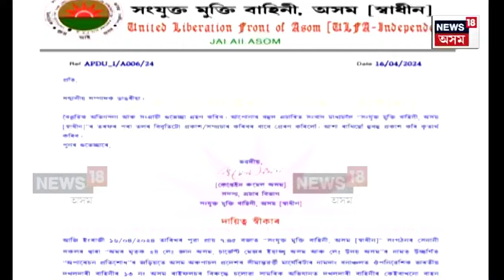ULFA(I) Linkman Arrested | আৰক্ষীৰ জালত ১৬ এপ্ৰিলৰ এম্বুশ্বেৰে জড়িত আলফা(স্বাঃ)ৰ লিংকমেন | N18V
লগতে চাওঁক দিনটোৰ বহু গুৰুত্বপূৰ্ণ খবৰ |